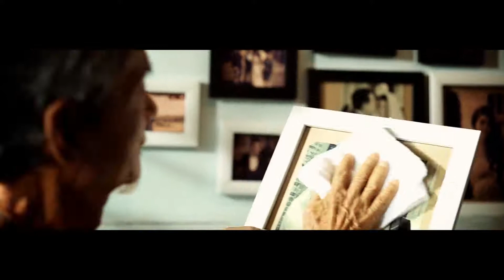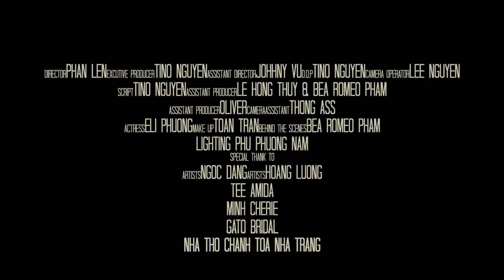#6. Nắm Lấy Tay Anh - Tuấn Hưng (MV Official)